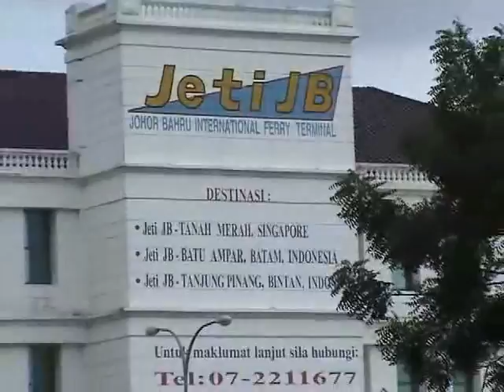Stulang Laut 2003 Johor Bahru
Stulang Laut 2003 July Johor Bahru